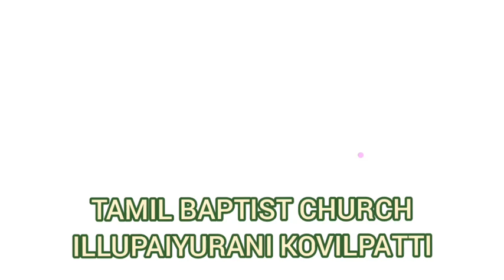SUNDAY SERVICE TAMIL BAPTIST CHURCH ILLUPAIYURANI 20082023 BY PASTOR JAYASING M